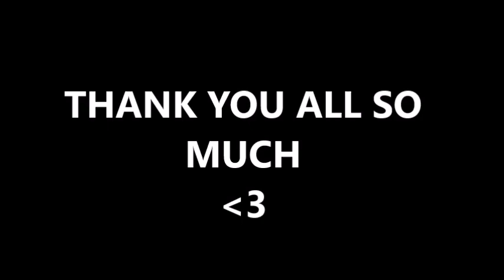Hey Brother - [COMPLETE] storyboarded MAP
This was definitely an experiment and certainly a new kind of map for me, I was hesitant to host it because I didn't know how many people were willing to draw someone else's characters for free, but YOU GUYS, oh my gosh you did so well, I am so thankful for every last one of you for taking the time to participate in this map, it turned out better than I ever could have imagined and it's all thanks to you!.

★What Is a storyboarded MAP?★
A storyboarded MAP is when the host of the map draws a rough sketch of what the parts should look like (link to this map's storyboard is in information), the participants then adapt the sketch into their own art style creating a unique and organized story.

★Participants★
 Me
DragonSheep Studios
Wolfcloyd
Star Dragon
Cartoonponydrawing
Oliveowl
Badgerthesteampunkstag
ShadowMyst

Song:  Music: Hey Brother by Avicii (I do not own)
Character(s): Starry, Crusoe, and Syrin